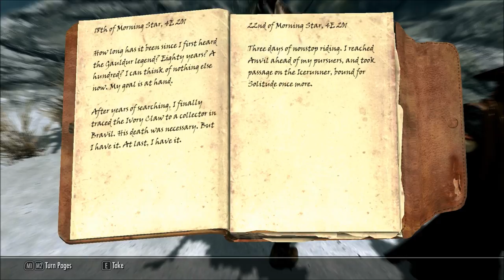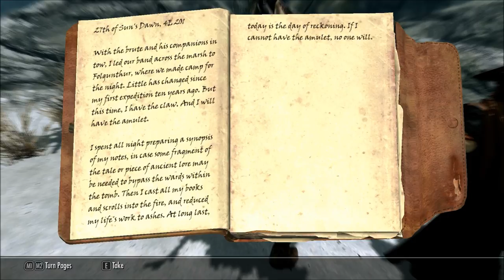[SKYRIM] The Gauldur Amulet- Part 1 "A Romantic Date"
Hi folks. We're back with more Skyrim, showing off the mods I have installed, and continuing the incomplete tales of the Shrike sisters and Belenos Geode.

This time, we are going to obtain the Gauldur Amulet, a necklace that grants a sweet bonus to health, magicka, and stamina. It's about to be a journey of somewhat epic proportions!

Part one- Ghita and Bel venture to Folgunthur to find the famed explorer Daynas Valen, and obtain the first piece of the Gauldur amulet. It's a romantic date... Skyrim style...

Expect 2 episodes per Sunday at 10 and 3!

List of mods I use in Skyrim:

Apachii Hair
Animated Clutter
Nausicaa's Tweaker
Schlongs Of Skyrim
A Matter Of Time
Chesko Wearable Lantern
Ipsleep
SkyUI
iHUD
Knightranger Archer's Armor
CBBE body (curvy)
Caliente's Vanilla Outfits for CBBE
Caliente's Vanilla Armor
CBBR Female Textures Replacer
TERA Armors CBBE
Dev Aveza Skyship
My Home Is Your Home
WhiteRunEnhanced
Enhanced Lights & FX
Saturation Boost
Dragon Knowledge Spell
Dart Hair Colors
Feminine Females
Jessica Alba- Demon Hunter
Follower Wander 2
Scoped Bows
Multi Follower Lite
Amazing Follower Tweaks
Lock Pick Pro
Better MessageBox Controls
Alternate Actors
Chubby Races for Skyrim - BBW
RaceMenu
More Freckles
Natural Eyes
Realistic Ragdolls and Force
New Animation for Running with Bow
XP32 Maximum Skeleton
Women of Skyrim- Enhanced female normalmaps
HDT Physics Extensions
Camping Kit of the Northern Ranger
Bathing in Skyrim
Realistic Needs
Immersive Armors v7.1
Immersive Armors for FBBE - TBBP - Bodyslide
Realistic Humanoid Movement Speed
Total Realism- Basic Needs
Touring Carriages